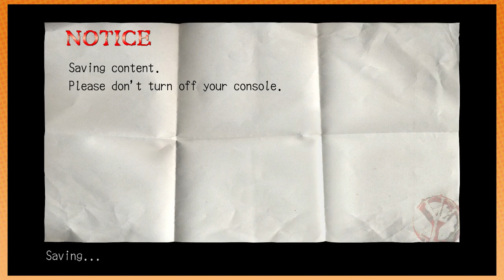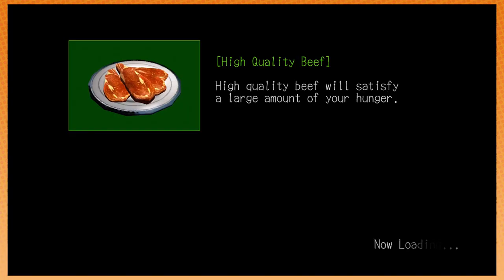Deadly Premonition: The Bees! - PART 26 - Game Grumps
Oh the bees! They're in my eyes!